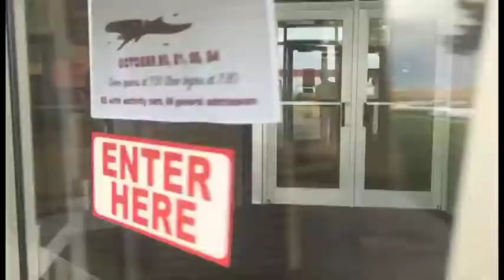Ram TV 10/19/16 PSAT Day, Drama, Trouveres Cabaret, and Vandalism at HHS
A spooky murder mystery awaits as Drama gives us goose bump theater action. Trouveres have their Cabaret concert and dinner, PSAT's are this morning and Mr Bell asks for help in finding out who vandalized our football field. Anchors are Chloe Panton, Kaleb Smith, Kemmi Tolman, and Logan Ramsey. Ram TV smells better than the leading brand and is a produced by students of Highland High School's Broadcasting and Digital Media classes.